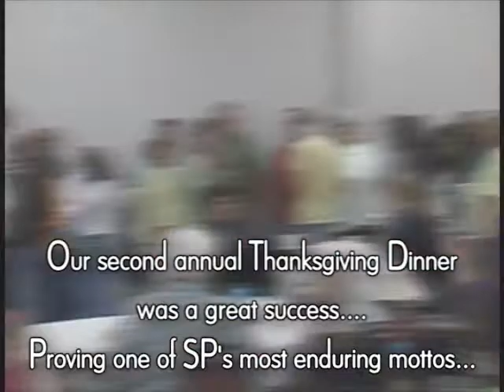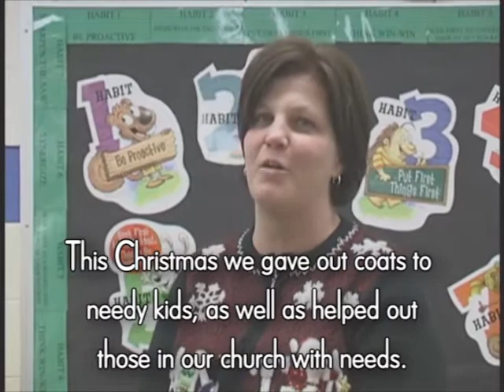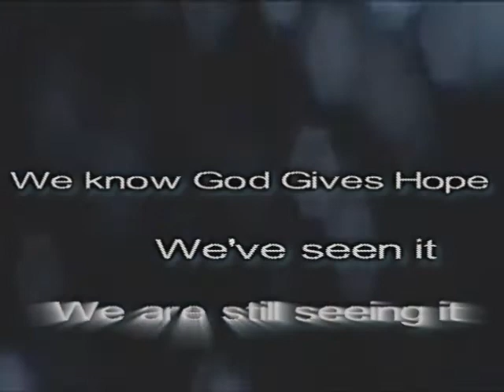Southpointe Church's Top Ten Greatest moments of 2010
Southpointe's Top Ten on 2010    year end review